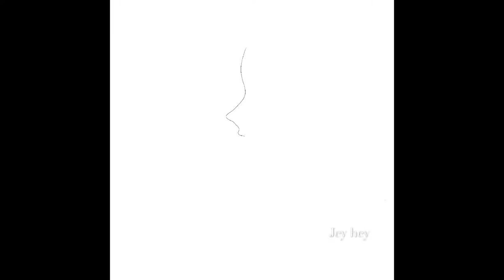How to Paint in PROCREATE - Painting a Portrait from Start to Finish ⚫️ Time-lapse drawing iPad Pro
Pinned by Jey Hey

👉I Guarantee you that each and every video and the effort I put into them are 100% free for everyone to enjoy, and all I ask is that you leave a thumbs-up on any videos that you like and subscribe to my channel - I have never asked you for anything else. Now what do you say? Let's all have a " Heyday " ? Thanks!

Please watch this video of mine How to Paint in PROCREATE - Painting a Portrait from Start to Finish ⚫️ Time-lapse drawing iPad Pro. This is by far my favorite piece. I got the reference from Pinterest and the result is amazing and I can even say, it's magical. This is to show how to paint in Procreate or Painting a portrait from start to finish via time-lapse drawing. No cut and you can fully see the actual process of me drawing on my iPad Pro.